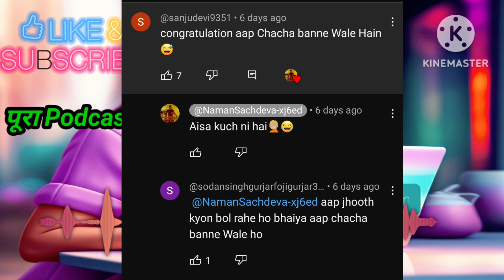Komal ka baby shower function kab hai ? komal thakraL vlogs| Naman sachdeva vlogs